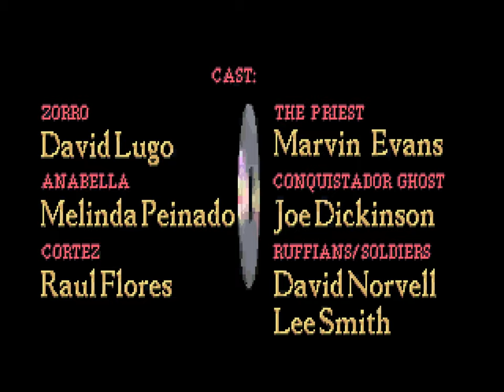Zorro ⭐ Worst Game Ever?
Zorro is a platform game done by Capstone Software in 1995. It shares some similarities to Prince of Persia, but it's considered inferior and hard to play. This game features cutscenes with live actors.

Did someone ever get past the first couple of levels?